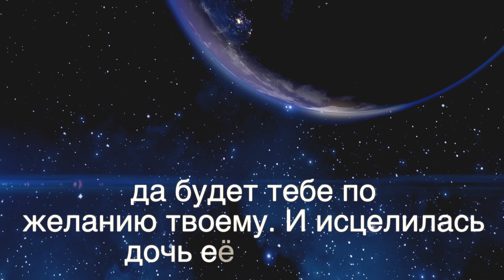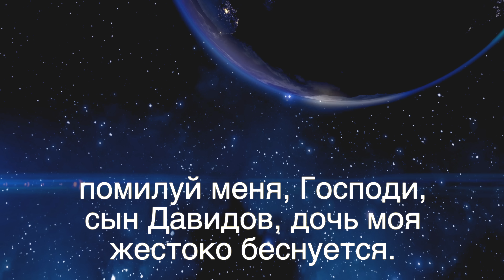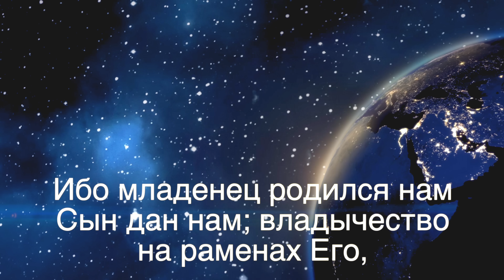11 урок. Почему мы не достигаем людей?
Дорогие друзья, если вы желаете поддержать наше служение, чтобы наши медиа проекты продолжали развиваться, можете использовать систему PayPal, кошелек: . Если Вы не можете воспользоваться системой PayPal, то напишите нам на электронный адрес: и мы свяжемся с вами, чтобы дать вам альтернативные способы переслать нам средства.  Пусть Господь вас благословит.
С самого начала любящий Бог искал Своих потерян- ных детей (см. Быт. 3:9); и в наши дни Бог ищет поте- рянных (см. Откр. 14:6–12), включая тех, кто живет в городах. В 2018 году Организация Объединенных На- ций опубликовала последние исследования, в которых указано, что 55% населения планеты живет в город- ской местности, а к 2050 году это число достигнет 68%. У нас нет выбора: мы должны свидетельствовать тем, кто живет в городах.
Но многие дети Божьи ведут себя, как Иона, когда их призывают свидетельствовать жителям городов, находя причины этого не делать. «А все, что писано было пре- жде, написано нам в наставление, чтобы мы терпением и утешением из Писаний сохраняли надежду» (Рим. 15:4). Это «написанное» включает и историю Ионы.
Живя на земле, Иисус служил не только живущим в городах израильских, но также и жителям других ре- гионов, то есть тем, кто не принадлежал к иудеям и не был частью избранного народа. На этой неделе мы будем изучать повествование о служении Христа жителям Тира и Сидона. Мы изучим уроки, которые можем применить сегодня.